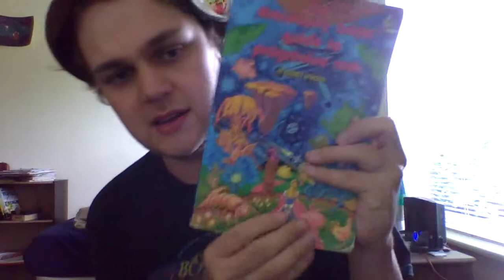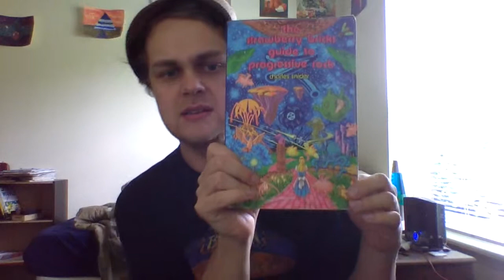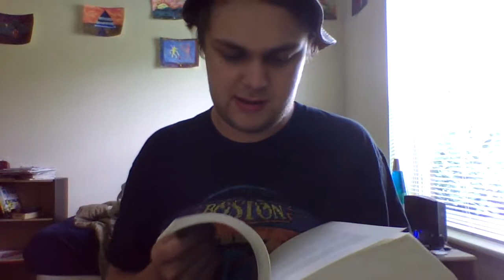Down the Strawberry brick road!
New video for today! This will be on the second book I got and the expanded and revised edition titled The Strawberry Bricks Guide to Progressive Rock.